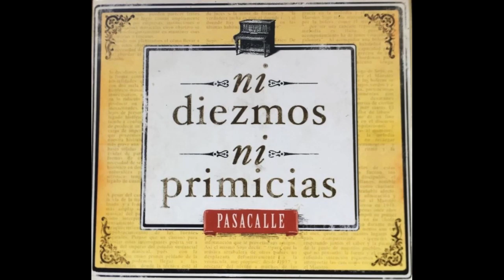04 CUANDO YO QUIERA CASARME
Bolera

Solista: Héctor López
Adaptación y arreglo: Jorge Quintero
Recopilación y armonización: Vicente Emilio Sojo

Disco: Ni diezmos ni primicias
| 2003 | Fundación Bigott – Venezuela